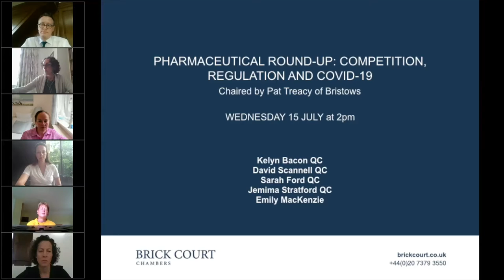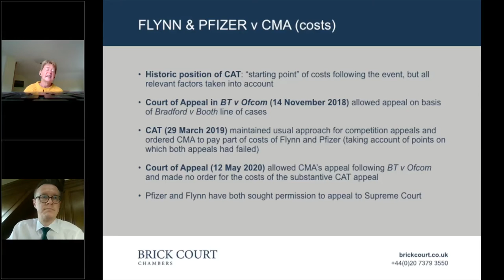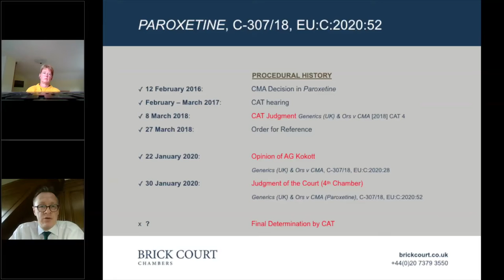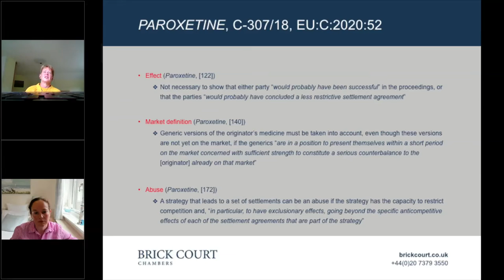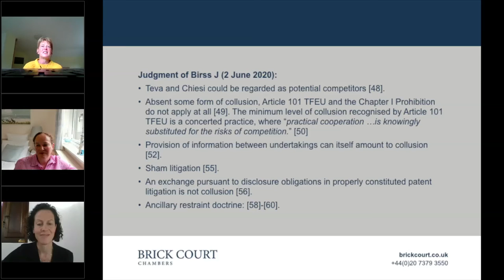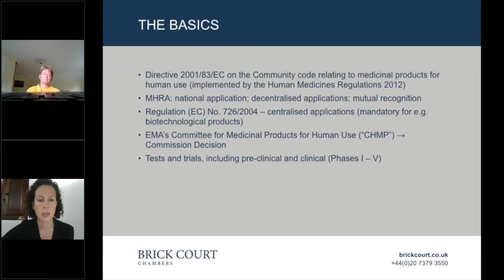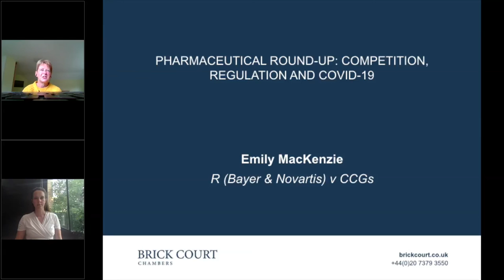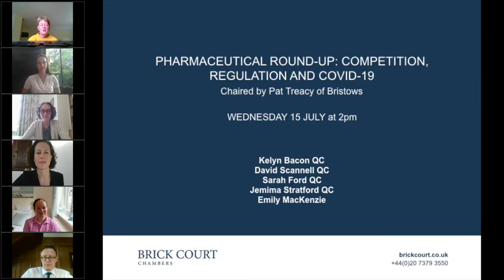Pharmaceutical round-up: competition, regulation and Covid-19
15 July at 1pm, chaired by Pat Treacy of Bristows